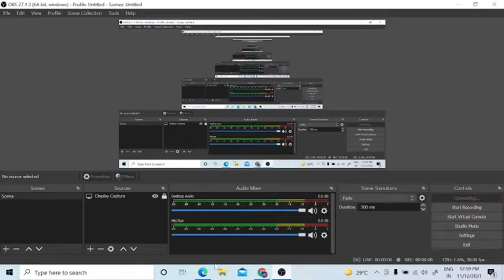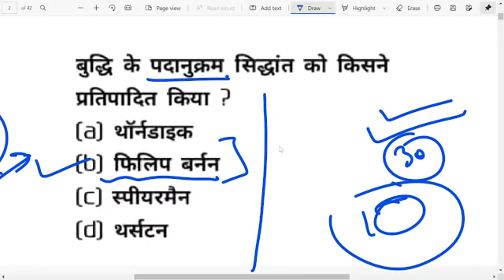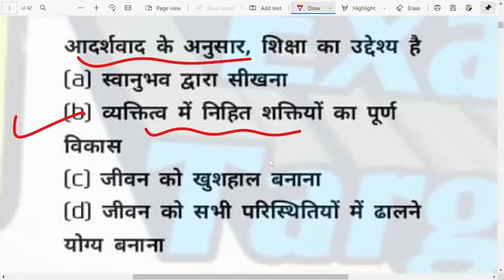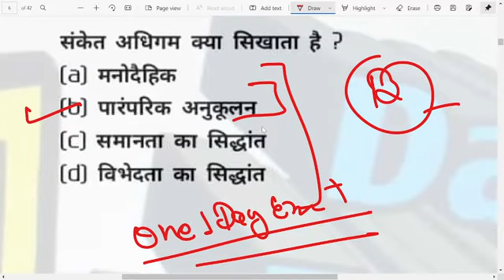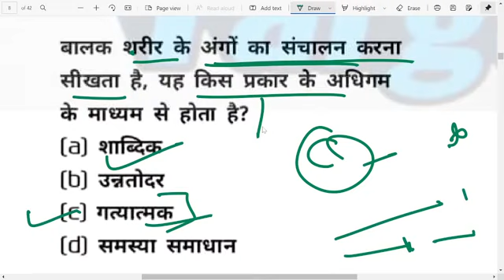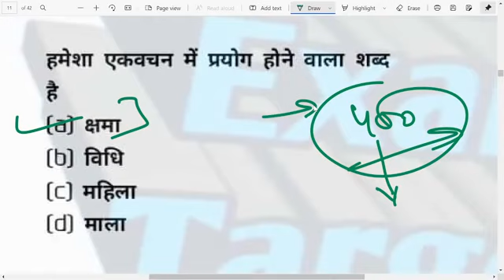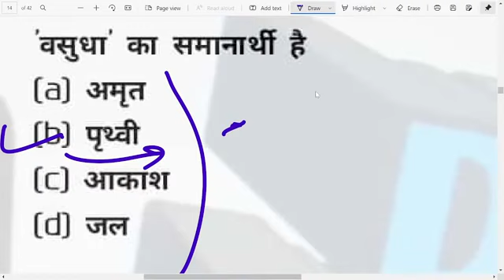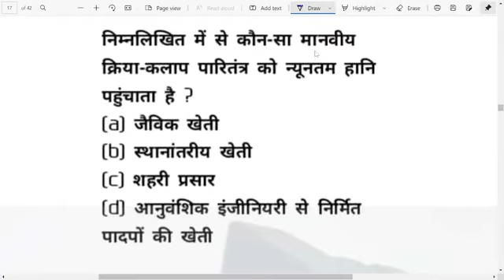UPTET-2022MODELPAPER-बाल विकास हिंदी पर्यावरण गणित संस्कृत अंग्रेजी-1dayexamtarget